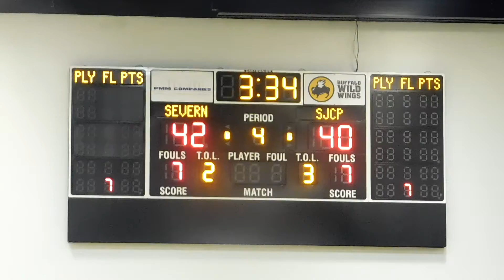Holston three-pointer St. John's Catholic/Severn basketball IAAM B finals 2/14/16